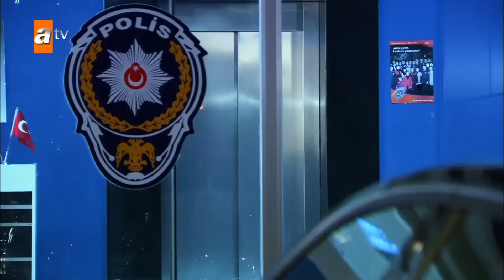Onur ve Hasan karşı karşıya! - Özel Sahne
Dizide, çirkin bir kızın sihirli bir krem sayesinde rüyalarındaki kadına dönüşmesi ve etrafında gelişen olaylar konu ediliyor. Kimi zaman Aslı kimi zaman Rüya olan ana karakterin hem birbiri ile iç içe hem de bir o kadar farklı yaşamlarını anlatan dizi, izleyiciye sürpriz bir hikâye sunuyor.